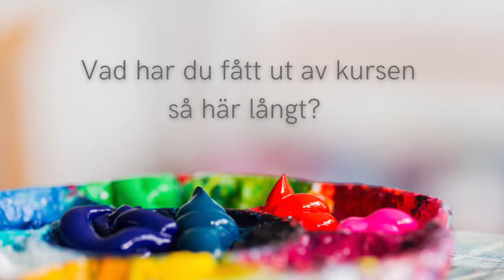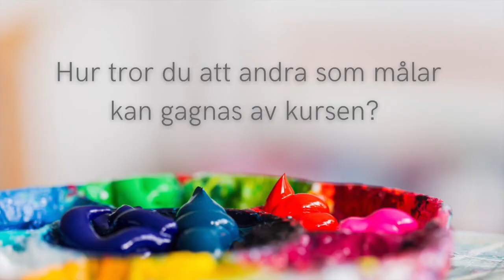Anmari berättar om sin resa med Måla fram din stil-programmet.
Kursstart 13 september 2022!